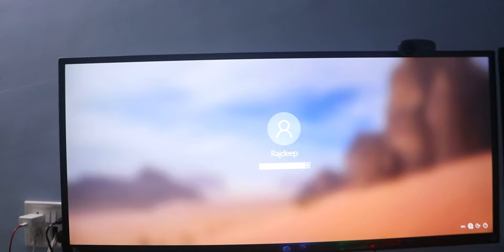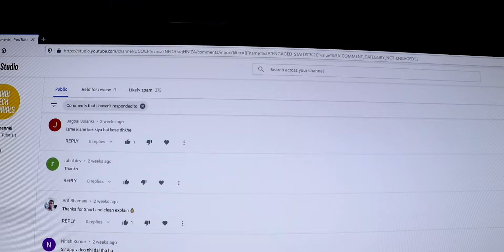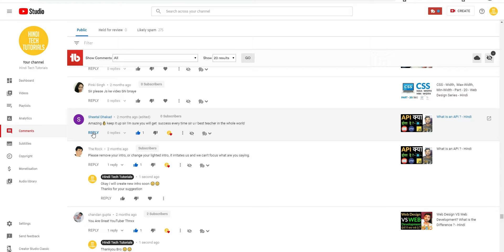🔥🔥 A Day In My Life - Life of a Web Developer - Vlog 💻🤓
Let me take you all in my life. I have been planning to put this vlog for soo long but for some reason i wasn't able to create it but with this new year i finally did and i will keep uploading more videos watch full video for new goals and my resolution of this year.